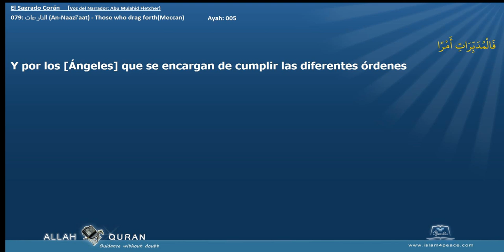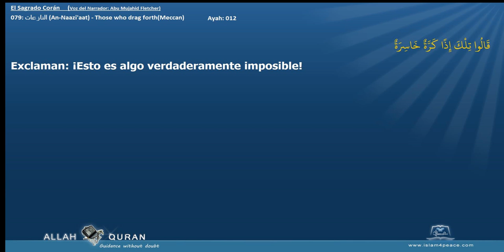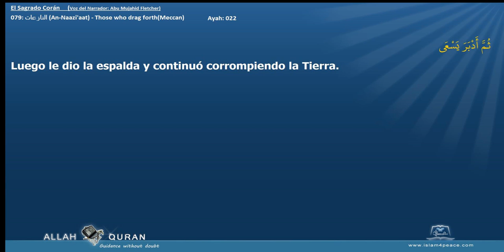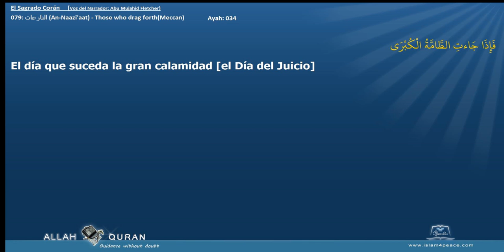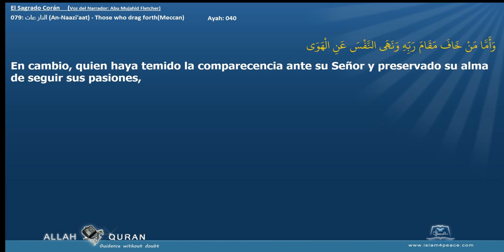El Sagrado Corán 079 النازعات An Naazi'aat Those who drag forthMeccan